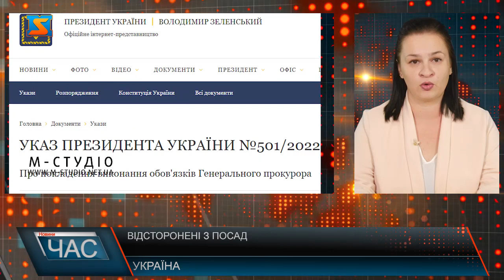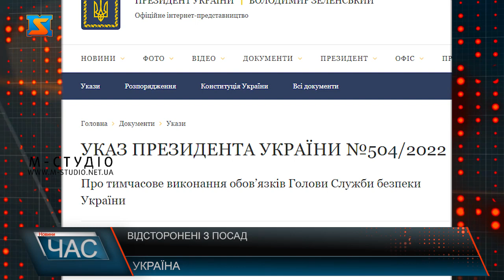Відсторонені з посад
Президент Володимир Зеленський відсторонив від посади голову Офіса генпрокурора Ірину Венедіктову та призначив Симоненка Олексія Юрійовича, а також усунув від виконання обов'язків голову Служби безпеки України Івана Баканова. Укази з'явилися на сайті Офісу президента."Відповідно  Закону України "Про правовий режим воєнного стану" постановляю: відсторонити Венедіктову Ірину Валентинівну від посади Генерального прокурора", - йдеться в повідомленні.Також іншим указом в.о Генерального прокурора Зеленський призначив Симоненка Олексія Юрійовича. "Відповідно до статті  Дисциплінарного статуту Збройних Сил України, затвердженого Законом України від 24 березня 1999 року  усунути Баканова Івана Геннадійовича від виконання обов'язків Голови Служби безпеки України", - йдеться в повідомленні. Згідно з указом Президента, Малюк Василь Васильович призначений тимчасовим виконувачем обов’язків голови Служби безпеки України. Володимир Зеленський у відеозверненні заявив, що за час війни у правоохоронних органів були виявлені численні випадки державної зради.